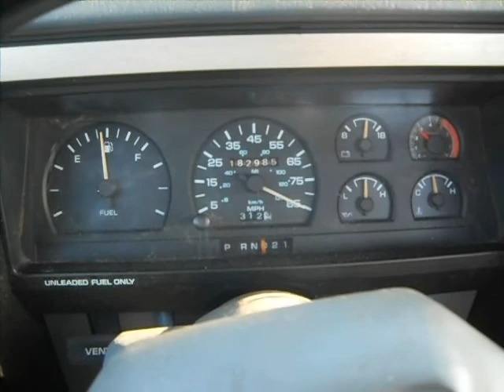Oops! Too slow! How did THAT happen?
Oh yeah, tached out engine :P  So nice to have an empty road on the way to having a kick ass day!  (By the way, I didn't actually break any laws in this video, speedometer's off by a LOT)